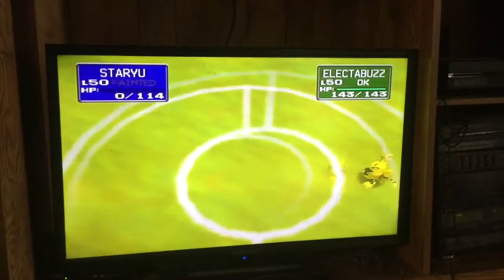Madjid Survivor Meat Weekend Part: 1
Madjid comes over for video games and he bring along with him his survivor meat.